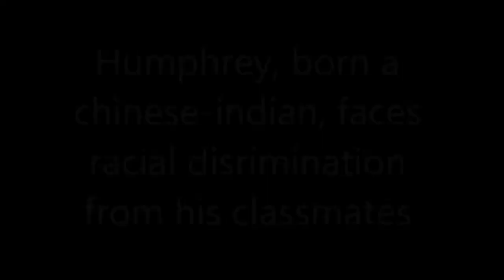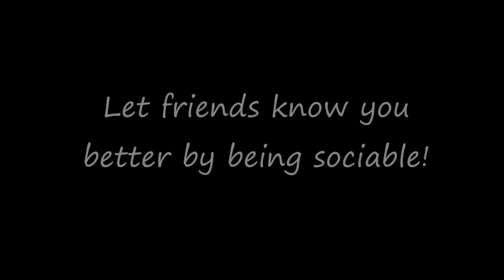CHS-The Life of Students (2013 entry)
Catholic high school
Students: Nicholas Lee, Keane Ong, Ryan Wee
Teacher IC: Jesstern Rays
2013 film entry